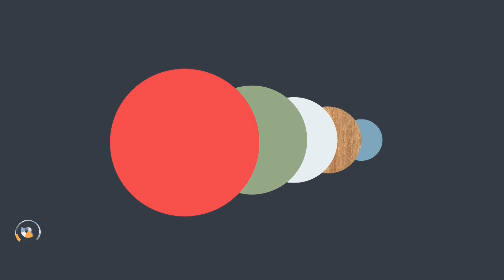Torn de Tarda. 16/05/2024